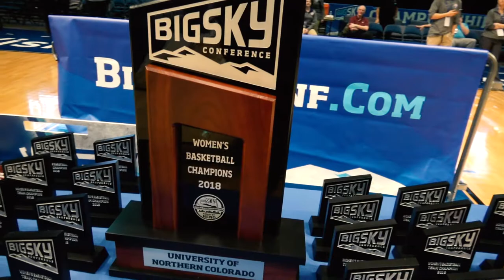UNC Bears WBB: Big Sky Championship Cinematic Highlights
A short compilation of cinematic highlights from the Bears Big Sky Championship win.